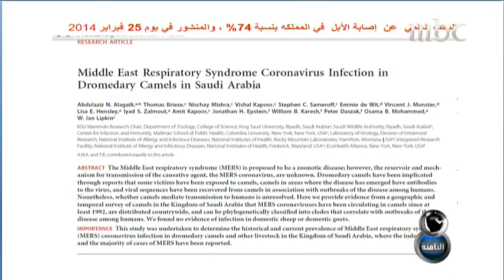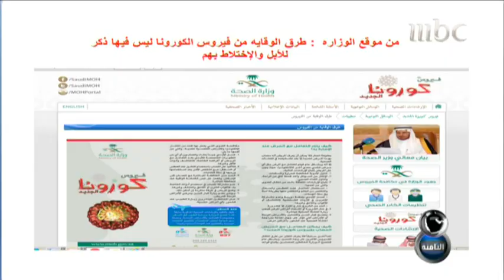MBC8PM باحثون سعوديون يثبتون أن الإبل هي السبب في فايروس كورونا